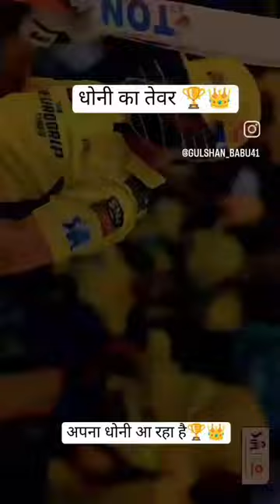mahi bapas ha raha hai